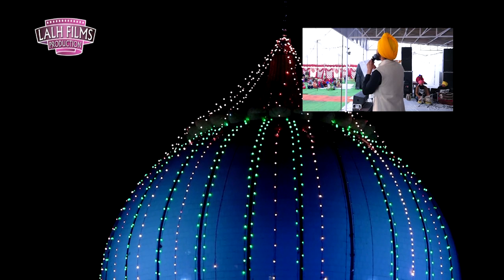Pamma dumewal live |Gurdwara shri nabh kanwal raja sahib ji village gunachaur 2018